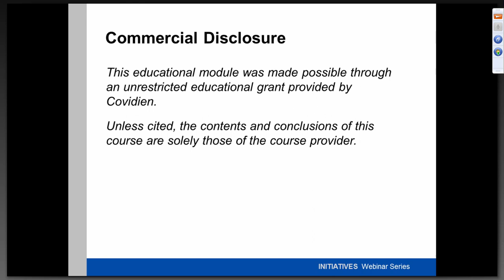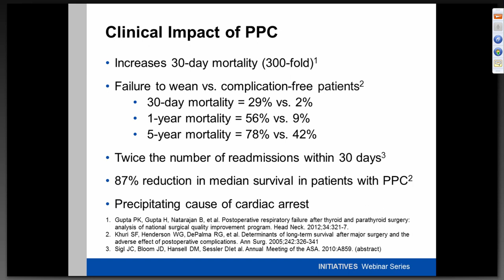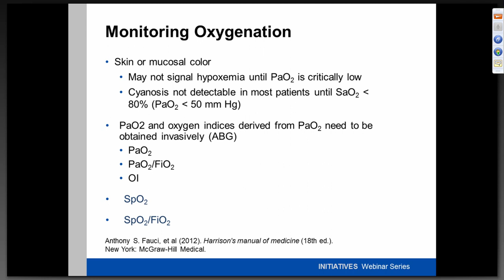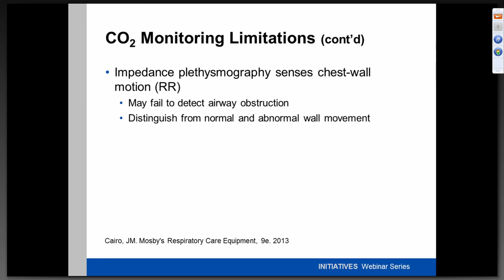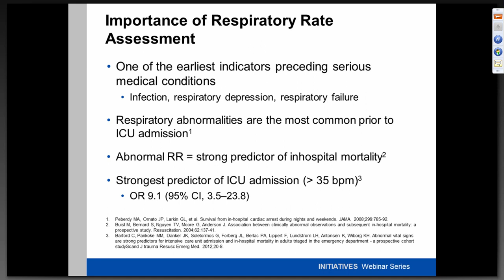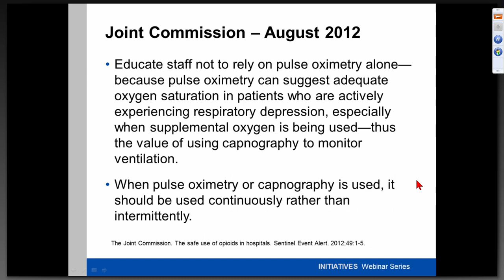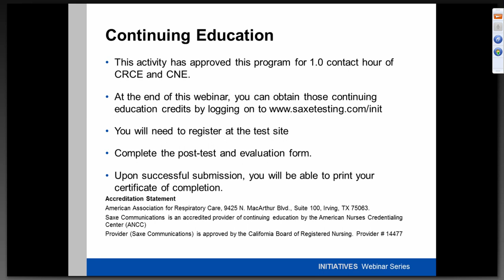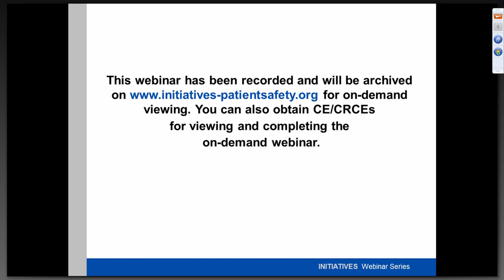Identifying Postoperative Respiratory Compromise with Dr Ruben Restrepo